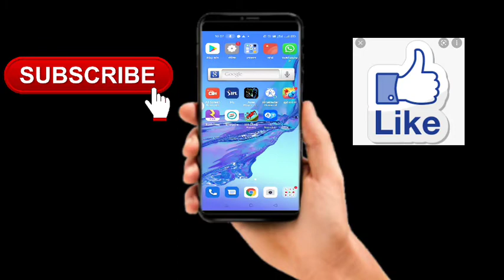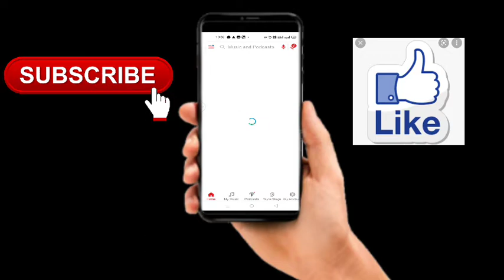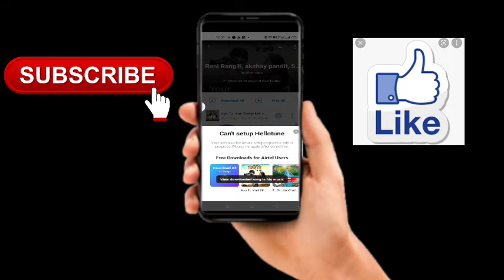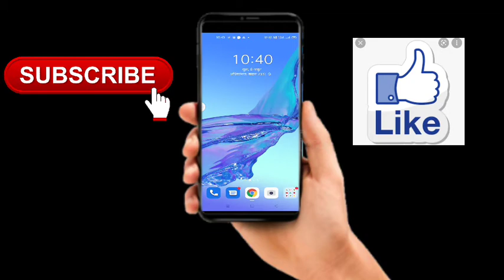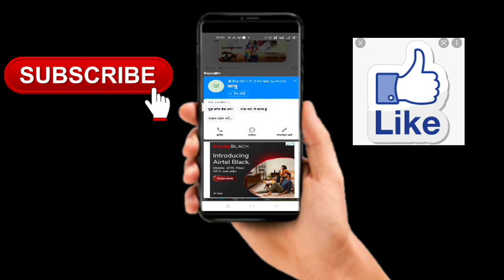Airtel SIM me free caller tune kaise set Karen 2021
1. airtel sim me caller tune kaise lagaye free me
2. airtel sim me caller tune kaise lagaye
3. how to set free caller tune in airtel sim
4. how to set caller tune in airtel
5. airtel ki sim me caller tune free me kaise lagaye
6. airtel sim me caller tune kaise lagaye free mein
7. airtel free caller tune
8. how to set free caller tune on airtel sim
9. airtel me hello tune free me kaise lagaye
10. how to set caller tune in airtel in hindi
11. airtel sim me free caller tune kaise lagaye